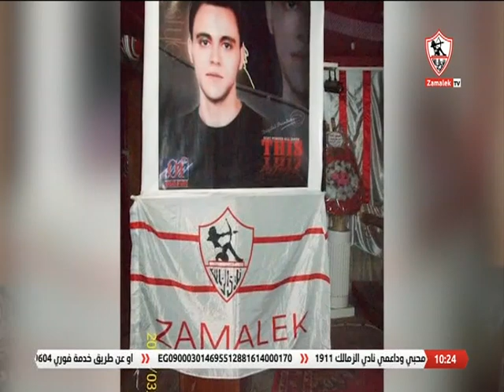والدة الراحل محمود حمزة تحكي عن تفاصيل من حياة ابنها تدل على شدة حبه لنادي الزمالك - التالتة يمين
"برنامج التالتة_يمين من تقديم عبدالواحد_السيد , وهو برنامج يختص بأندية الدورى المحلية والعالمية ويعرض تغطية كاملة لابرز اخبارهم, يذاع طوال أيام الأسبوع ماعدا الأثنين والثلاثاء فى تمام الساعه التاسعة مساءً